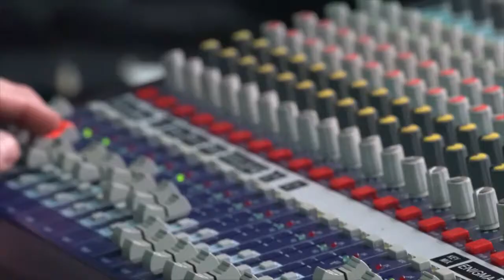My new channel (Voice Change trailer)